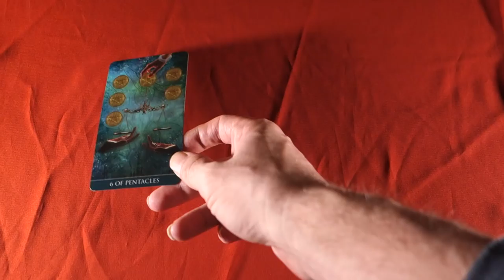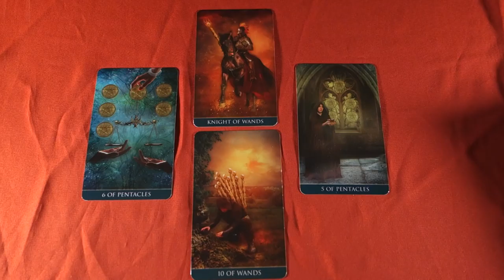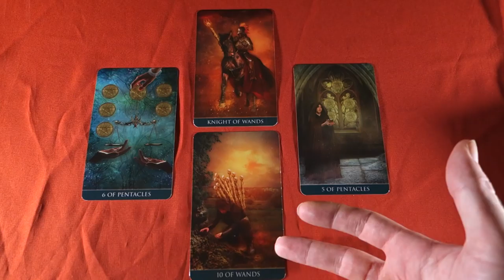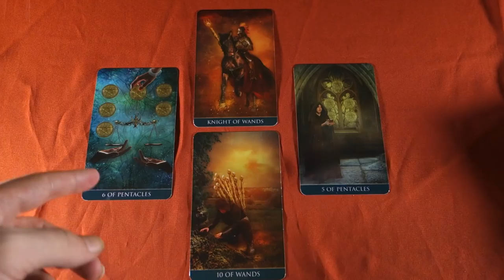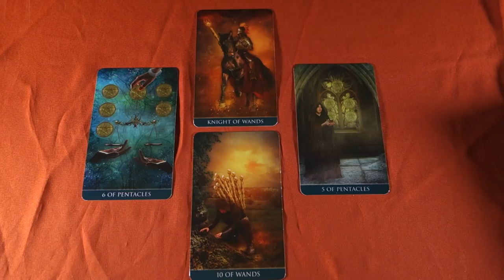FIGURING OUT YOUR PRIORITIES AND CLEARING YOUR PATH! May 2nd 2018 Daily Tarot Reading for today!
FIGURING OUT YOUR PRIORITIES AND CLEARING YOUR PATH! May 2nd 2018 Daily Tarot Reading for today! For more about me, my services and specials check out my